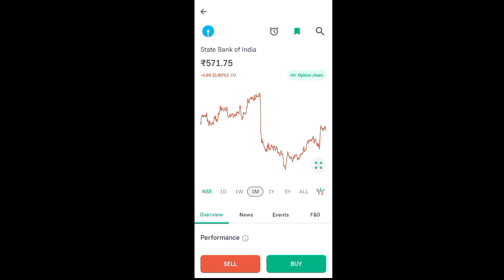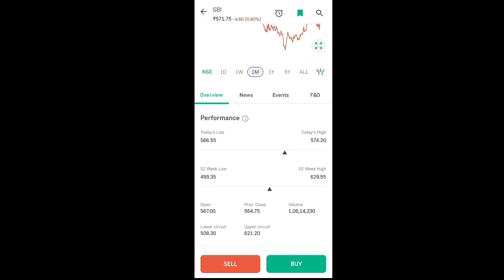sbi share price today I sbi share news today l sbi share latest news today l sbi share news